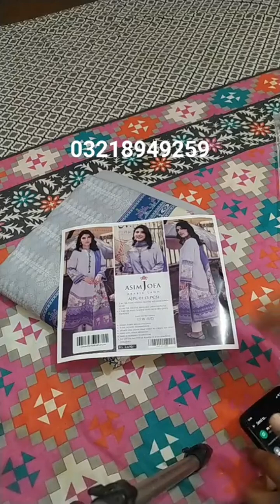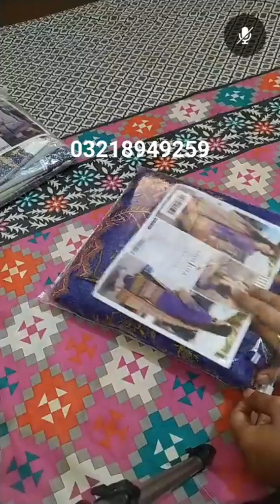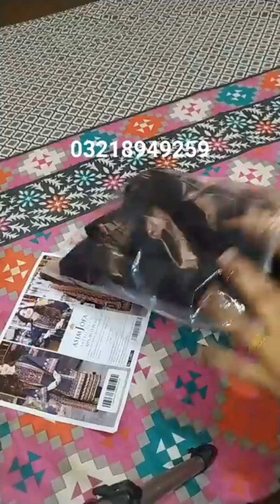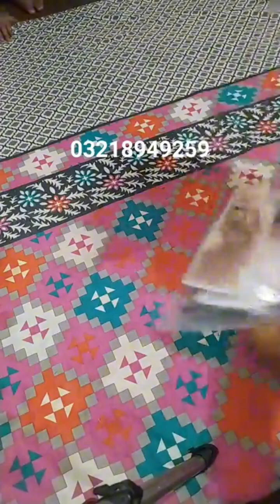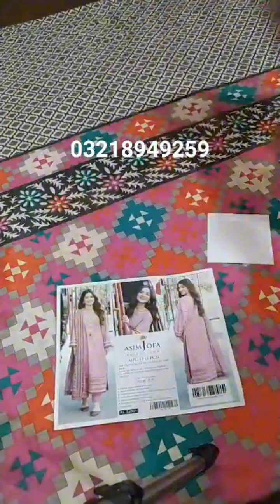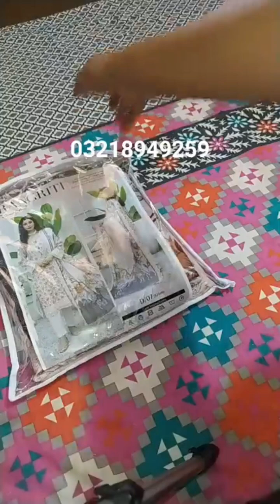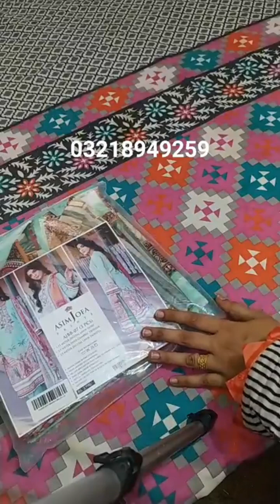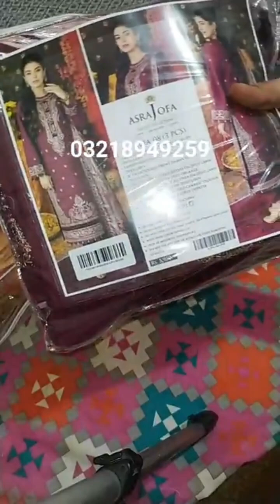Asim Jofa ArAbic lawn || pure lawn || festive lawn 🖤